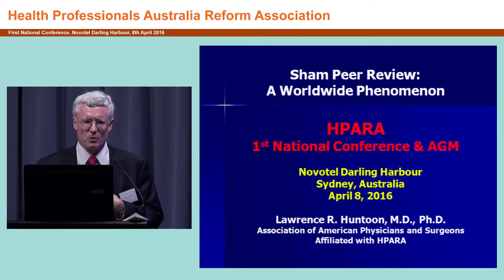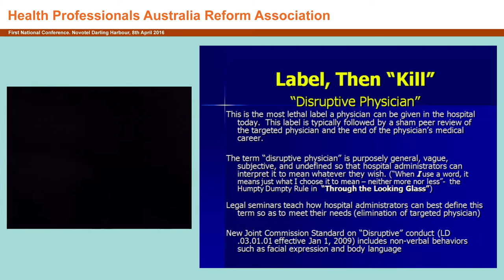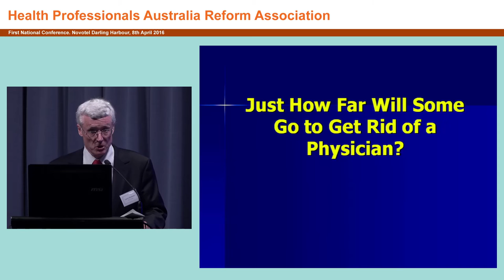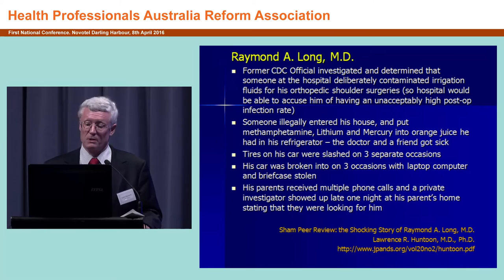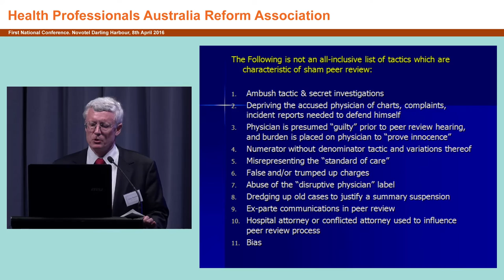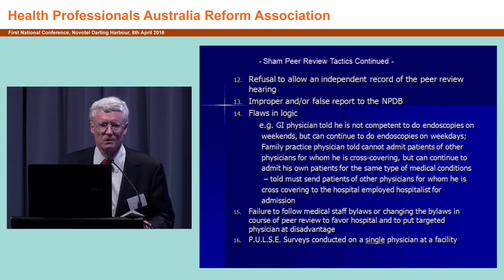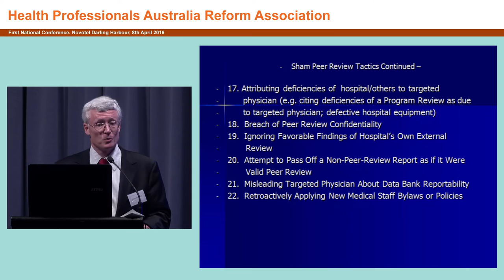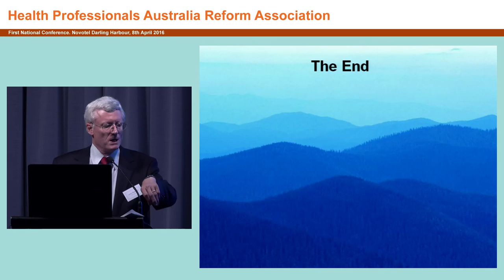Sham peer review A worldwide phenomenon Larry Huntoon